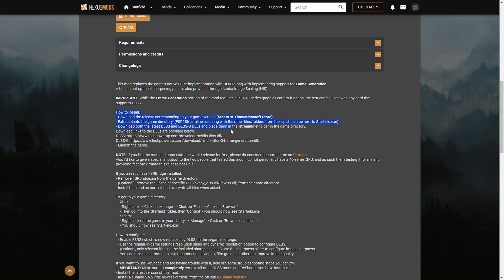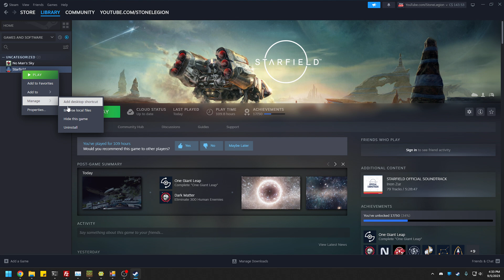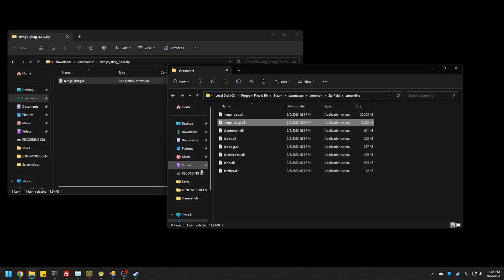Starfield Mod: Frame Generation - Replacing FSR2 with DLSS 3 / DLSS-G - Insane FPS Increase!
This mod replaces the game's native FSR2 implementation with DLSS along with implementing support for Frame Generation.
A built-in but optional sharpening pass is also provided through Nvidia Image Scaling (NIS).

IMPORTANT: While the Frame Generation portion of the mod requires a RTX 40-series graphics card to function, the rest can be used with any card that supports DLSS.

How to install:
- Download the release corresponding to your game version (Steam or Xbox/Microsoft Store)
- Extract it into the game directory. (FSR2Streamline.asi along with the other files/folders from the zip should be next to Starfield.exe)
- Download both the latest DLSS and DLSS-G DLLs and place them in the 'streamline' folder in the game directory.

Also I'd like to give a special shoutout to the two people that tested this mod. I do not personally have a 40-series GPU, and as such them testing it for me and providing feedback made this release possible.

If you already have FSRBridge installed:
- Remove FSRBridge.asi from the game directory.
- (Optional) Remove the upscaler specific DLL (nvngx_dlss.dll/libxess.dll) from the game directory.
- Install this mod as normal, and overwrite all files when asked.

To get to your game directory:
  - Xbox:
    - Right click - Click on 'Manage' - Click on 'Files' - Click on 'Browse...'
    - Then go into the 'Starfield' folder, then 'Content' - you should now see 'Starfield.exe'.
  - Steam:
    - Right click on the game in your library - 'Manage' - Click on 'Browse local files...'
    - You should now see 'Starfield.exe'.

How to configure:
  - Enable FSR2 (which is now replaced by DLSS) in the in-game settings.
  - Use the regular in-game settings resolution slider and dynamic resolution option to configure DLSS.
  - (Optional, only relevant if using the included sharpness pass) Use the sharpness slider to configure image sharpness.
  - You can also adjust motion blur (I recommend halving it), film grain and others to improve image quality.

If you want to use ReShade and are having trouble with it, here are some troubleshooting steps you can try:
- IMPORTANT: Make sure to completely remove all other DLSS mods and ReShades you have installed.
- Install the latest version of this mod.
- Install ReShade 5.9.2 (the newest version) from the official ReShade website.
- During the installation, browse to your Starfield folder and select the following:
- Steam users: Starfield.exe
- Xbox users: gamelaunchhelper.exe
- Now you can install your desired ReShade presets or shaders.
- Turn off NIS sharpening in the config of this mod and enable Contrast Adaptive Sharpening in the ReShade effects.

If that did not fix the issue, you have two options (Steam only for now):
a) Open winmm.ini and replace the 0 with a 1.
b) Remove winmm.ini and winmm.dll and install SFSE ASI Loader instead.
Note: If you decide to use the Data or Plugins folder with the loader, you need to move all files from this mod into that folder as well. (FSR2Streamline.asi and the 'streamline' folder)

If you are experiencing crashes, try and limit your FPS (Using Reflex through the config, Nvidia Control Panel, or other options).
That seems to help for some.

You can configure various settings for this mod by starting the game once then editing the config.json file in the game directory.